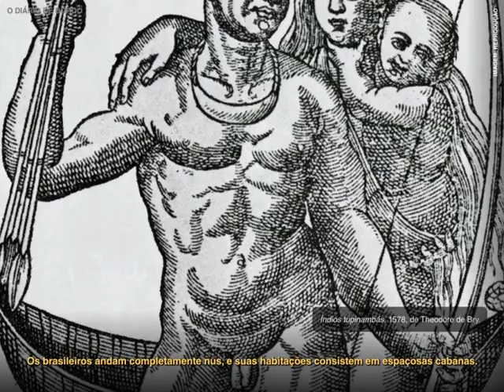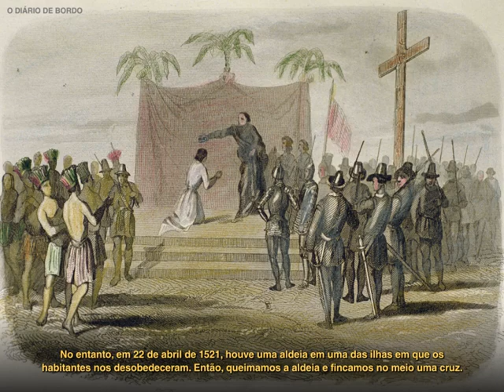Diário de bordo de Fernão de Magalhães - Grandes Navegações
Vídeo produzido pela editora FTD que retrata parte do diário de bordo do navegador Fernão de Magalhães.